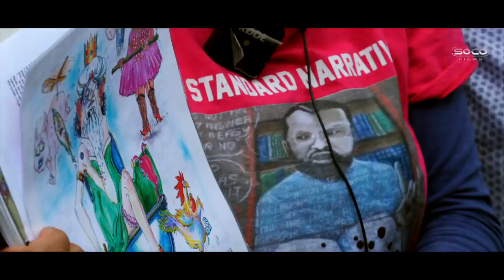Young visitor learning about different Arabic Qur'ans | Paganism & Islam | ft. Hatun & Uncle Asif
::::: Topic Highlights::::::
Christian_Musl!m Debate | Speakers' Corner | London UK
Debater: Hatun Tash  @DCCI Ministries
Debater: Uncle Asif (The Huggy Bear)
:::::::::IF YOU WOULD LIKE TO SUPPORT US ::::::
SOCO perks: